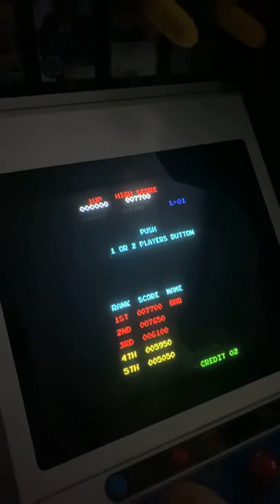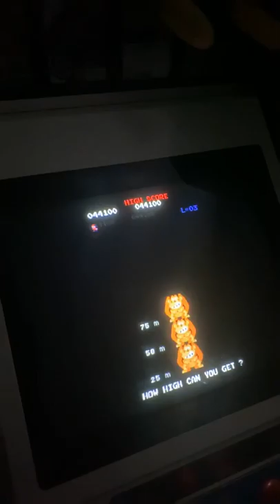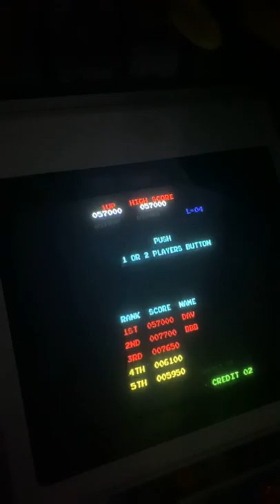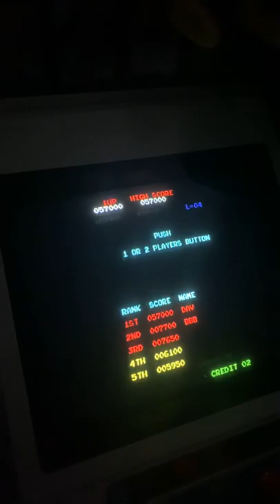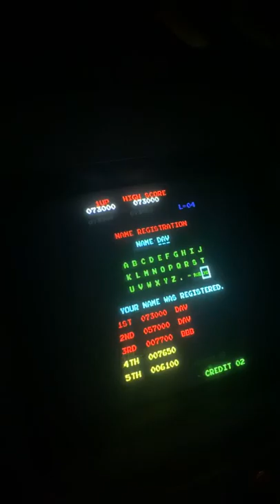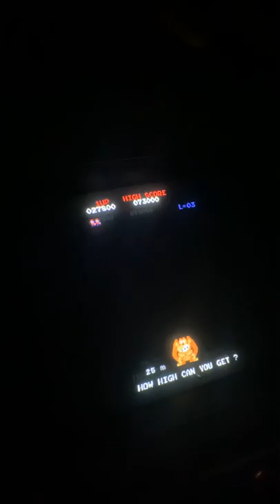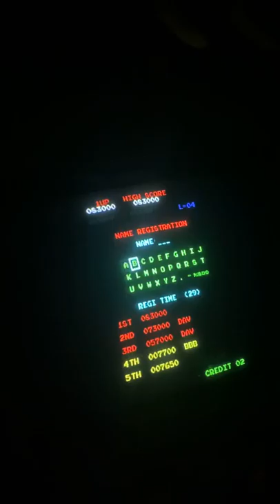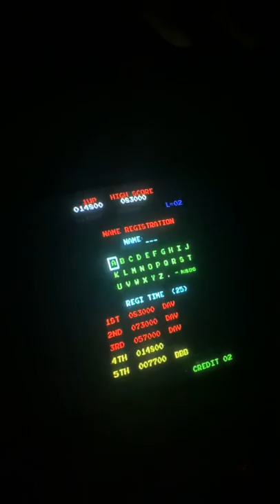Donkey Kong - Tips for Beginners & 100k attempt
A little video for people board during the Corona virus lock down. How to get your scores up and a few of the little glitches and quirks to take advantage of.